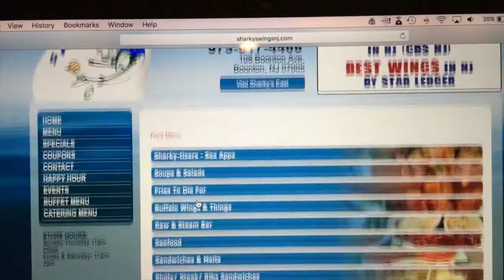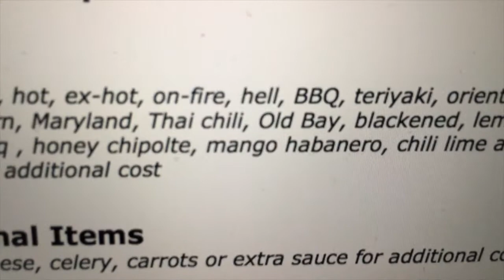I lite a tennis ball on fire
Today I attempted lighting stuff on fire.
If you want to start the vlog at the fire tennis ball go to 5:30

Etsy shop